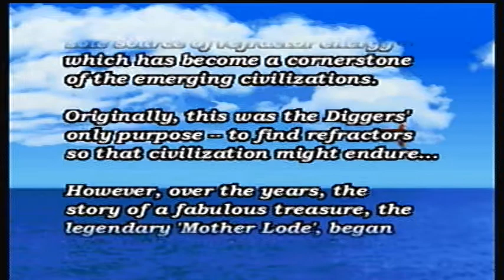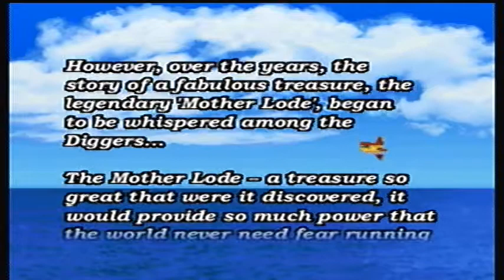Let's Play Megaman 64 Episode 1: Enter A Legend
The beginning to MeDz98194's first solo Let's Play